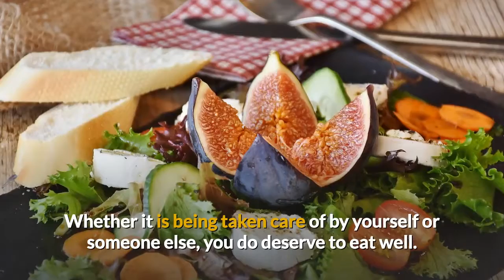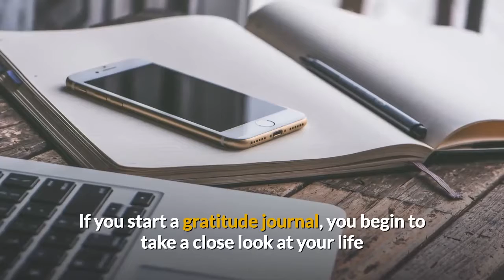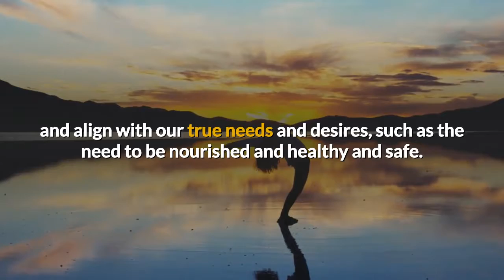You Deserve to Eat Well.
A lot of people seem to want to eat well, but tend to fall back into the same destructive habits. While it may be confusing at times as to why this may be, the truth is that no matter how much we want to do things right for ourselves, it is difficult, if not impossible, if you do not fully believe you deserve to be taken care of.

Whether it is being taken care of by yourself or someone else, you do deserve to eat well. All of us have self doubts at times, and some of them are so deeply rooted within us that it can lead us to act in destructive ways, whether we want to or not. However, if we are willing to consider the fact that our self-perceptions are flawed, we can take the steps necessary toward healing those broken pieces of ourselves that make us stop believing we are worthy of being taken care of.

However, nothing that is injured within us is necessarily going to be broken forever. We can take the steps necessary to heal ourselves. Even though that is difficult at times. You have to be devoted to a path of self-healing before you can ever dedicate yourself to eating a nourishing diet if food is one of the things you use to punish yourself.

One thing you can do to help yourself develop the self-love you need to believe you are worth a future full of healthy foods and free of disease that is caused by the easy to access processed foods that are so abundant is speaking with someone who is qualified in helping you to identify self-destructive thoughts and patterns that are holding you back.

You can also practice other types of self-love, using methods such as mindfulness, journaling, and meditation. If you start a gratitude journal, you begin to take a close look at your life and see the things that you have to be grateful about. When you are able to look at the positive things in your life, it can make it that much easier to see positive patterns and good things about yourself and the people you care about. Not only that, but developing that mind-body connection is an essential part of learning to believe that you truly do deserve to eat healthy, nourishing foods.

You can also attempt meditation as a way to get centered within yourself and utilize mindfulness as a way of seeing the opportunities and beauty in every new day. Mindfulness meditations help us to get closer to ourselves both inside and out and align with our true needs and desires, such as the need to be nourished and healthy and safe.

However you choose to enhance your mind-body connection, all of these are bound to help you to learn how to value yourself more deeply. When you value yourself, you make decisions based on what truly fulfils you and you will allow your body to thrive!